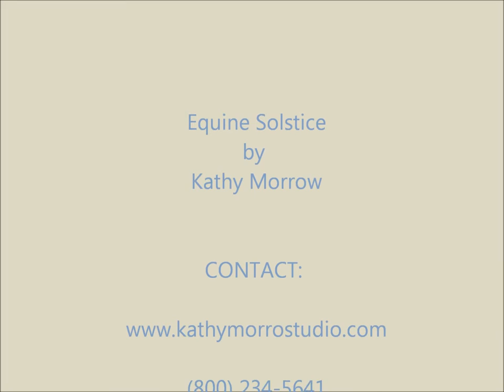FB Equine Solstice Acrylic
Equine Solstice 24 x 36 Gallery Wrapped Edges
The summer and winter solstices are in balance as a Yin and Yang design with the burst of lights from the center crystals.
The painting is wired to hang with either black or white horse up.